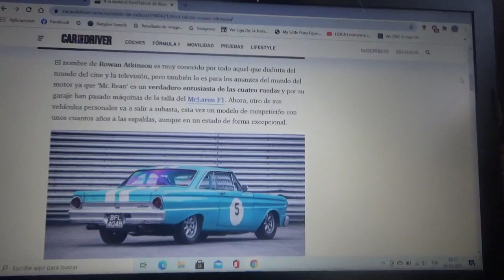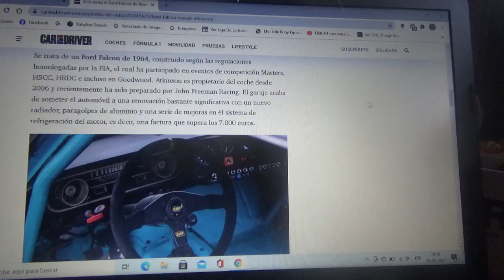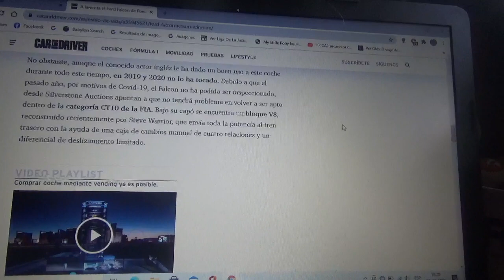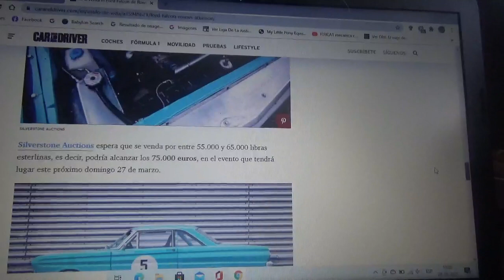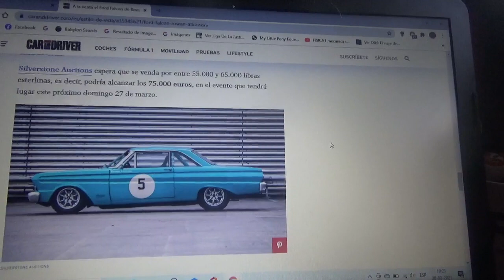En venta el Ford Falcon de Rowan Atkinson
Aquí les hablo sobre esta unidad año 1964 que no solo es apto para las pistas de carreras sino también lo es para las rutas y posee un perfecto estado de conservación